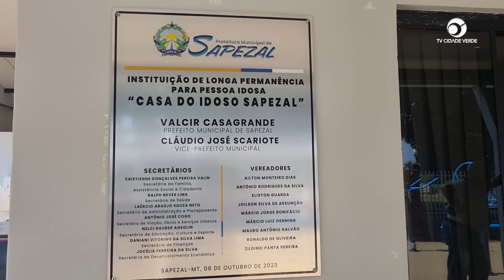Casa do idoso Sapezal foi inaugurada na manhã desta sexta-feira dia (06.10)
Instituição de longa permanência para pessoa idosa “casa do idoso Sapezal” foi inaugurada hoje dia (06.10) na cidade de Sapezal.

Casa do idoso Sapezal foi inaugurada na manhã desta sexta-feira dia (06.10) e conta com espaço para abrigar 16 pessoas.